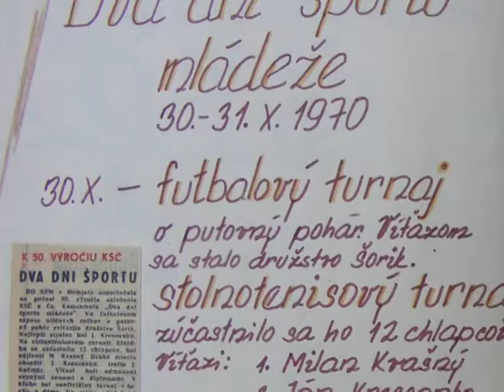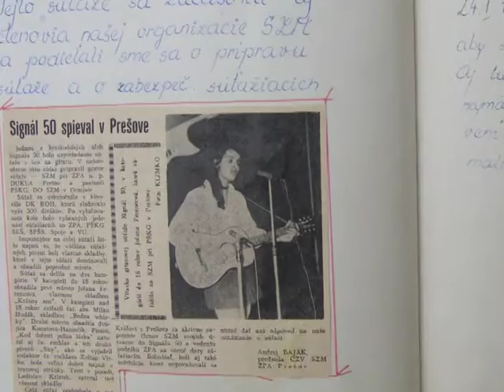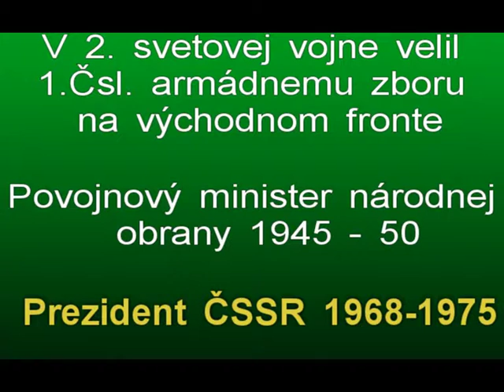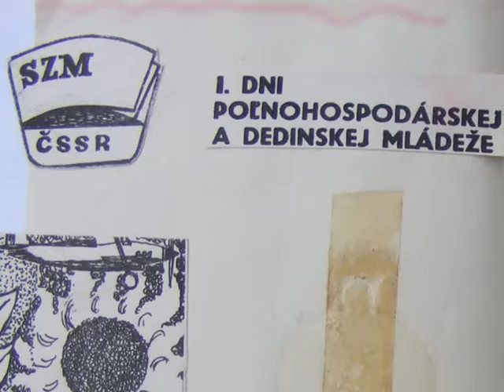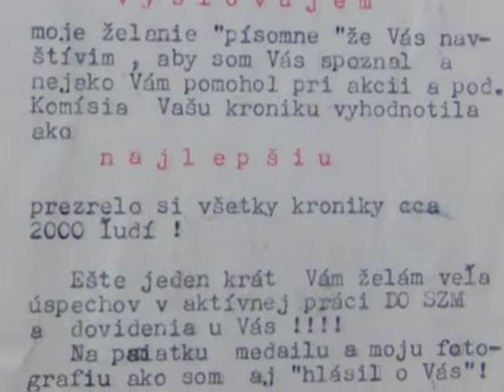Kronika DO ČSZM v Demjate 1968 - 1972